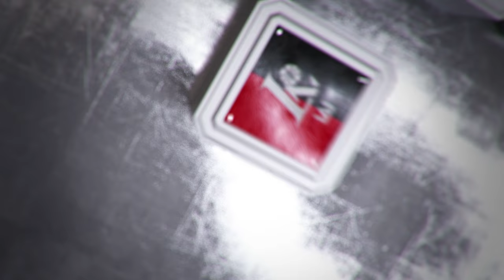Rungtynių apžvalga: Pasvalio „Pieno žvaigždės“ - Utenos „Juventus“ [2017-01-07]